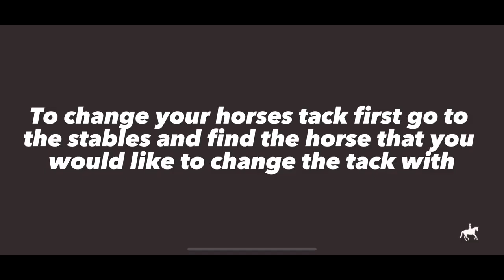EQUESTRIAN THE GAME BEGINNERS: How To Change Your Tack And Outfit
In this video, I'll be showing you how to change your outfit and tack in ETG. With this video, you'll learn how to choose the right outfit and tack that will make you and your horse stand out in the arena. You'll also learn how to customize your outfit and tack to your liking, so you can have a unique and personalized look. So, whether you're a seasoned rider or just starting out, this video is perfect for you. Get ready to look your best and take on the competition!

Track: Cabana by TELL YOUR STORY music by ikson™

0:20 tack options
1:07 saving sets
2:16 choosing your outfit
2:55 saving an outfit